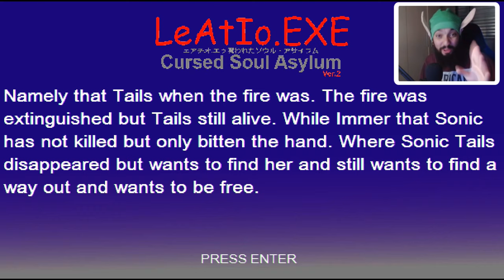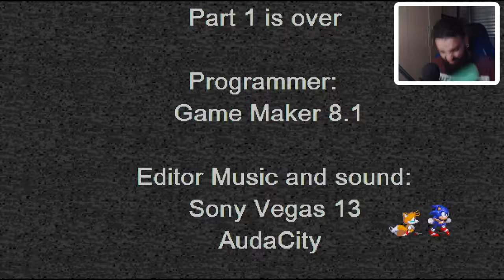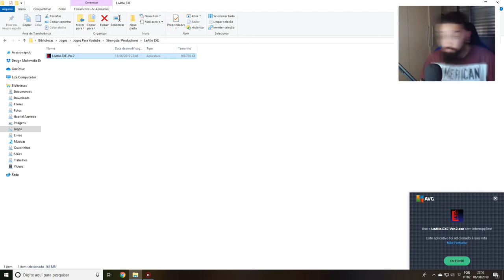EU FIQUEI LOUCO COM ESSE JOGO 😂 l LeAtlo.EXE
[ MEU SETUP]

[ CRÉDITOS ]